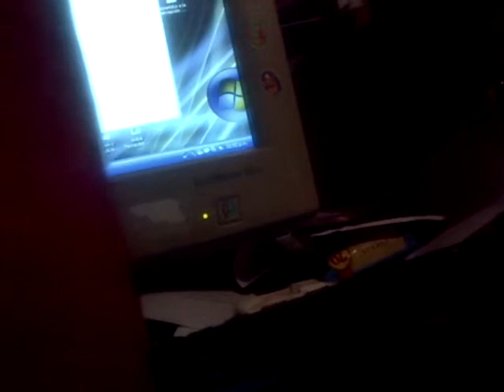Mi abuela estaba viva ahí y sucedía eso, cotejemos obras y escritos q anticiparon hechos